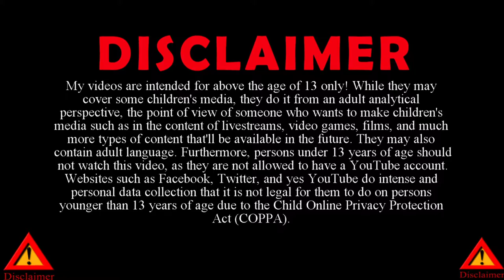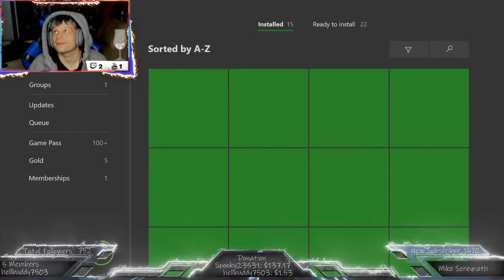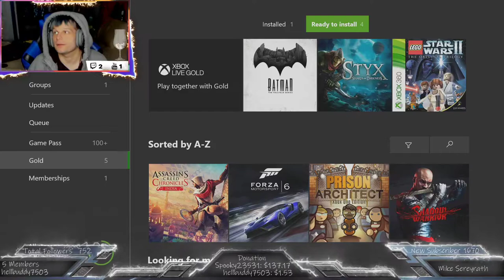McGee's Alice-LIVE STREAM🔴 - COME JOIN Clive Childress!🛎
Hit the Join Button and be apart of the CLIVE SQUAD! ONLY $1 at the least to get sweet perks and an added bonus to be my friend on Roblox!

DON'T FORGET to SMASH the Bell Icon!!!

I can not do any of this without you! You guys are what keeps me afloat. Please help by sharing my channel, streams, videos, etc to the world. The more people who joins our family the happier we all feel and become.

I love to play other games outside of Roblox too! If you have a game suggestion that is Roblox or any other games please do comment them.